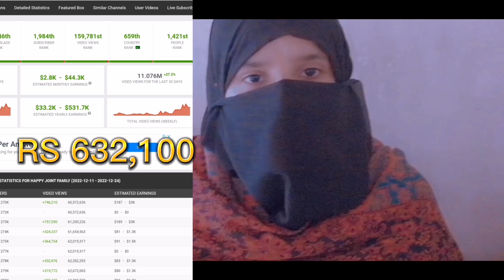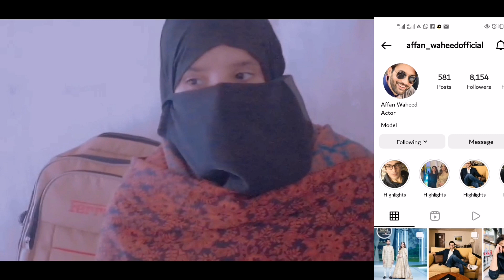Grow Your Youtube Channel Instantly in 2023 - Here's How!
𝙏𝙝𝙖𝙣𝙠𝙨
In this video i tell you Fast growing youtube channel idea 2023. it's very simple you can start your youtube channel without showing your face and content will also quickly viral.